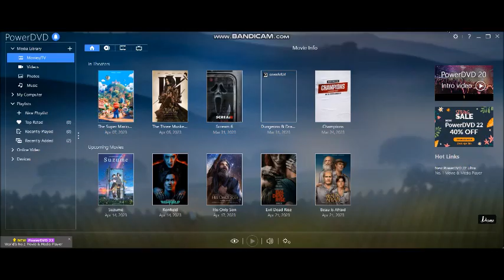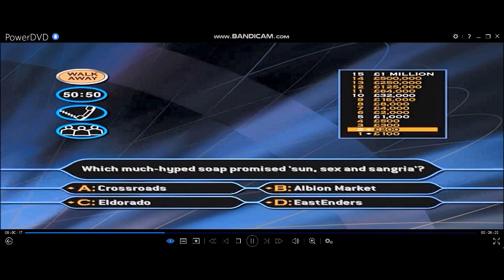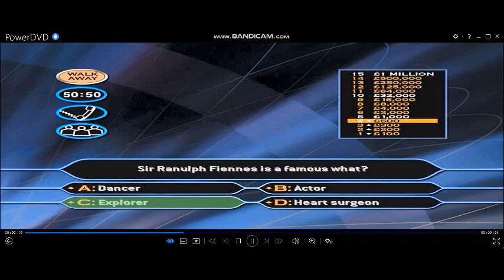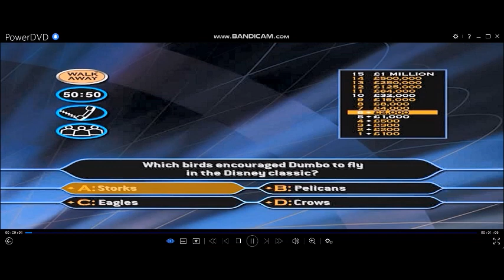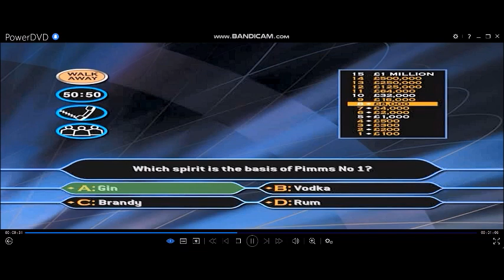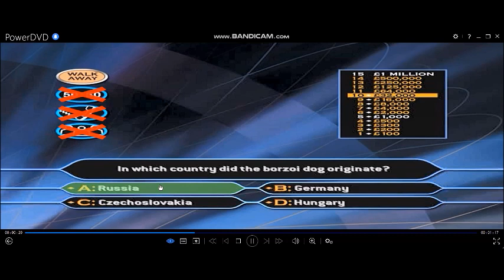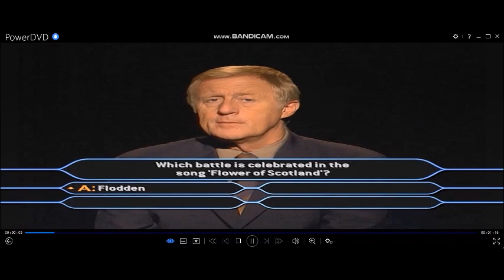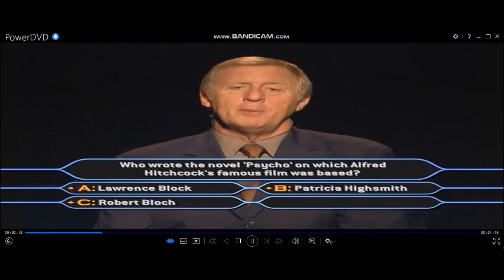(HD) WWTBAM 2nd Edition DVD Gameplay (Easter Special)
Happy Holidays everybody! It's time to play Who Wants To Be A Millionaire? DVD Games for our Easter specials! 15 questions will take up to £1 MILLION and a free Easter egg and other essential gifts to take home. Don't have it until Sunday and again Monday! Happy Easter ladies and gentlemen.
I am on my 2ND EDITION DVD Game and I am the first person to do it to be played on Windows 11 with my new computer in association with the DVD software Cyberlink PowerDVD 16.
Playing our main game this Easter Bank Holiday Weekend, 15 questions, 3 lifelines with a possible £1 MILLION SHARED (£500,000 each) and a free Easter Eggs and other essential gifts to take home.
Did you got your Easter Eggs, Easter Bunnies and an Easter card and your rest of these gifts ready? This is how it works:-
£1,000 (£500 each)
£2,000 (£1,000 each)
£4,000 (£2,000 each)
£8,000 (£4,000 each)
£16,000 (£8,000 each)
£32,000 (£16,000 each)
£64,000 (£32,000 each)
£125,000 (£62,500 each)
£250,000 (£125,000 each)
£500,000 (£250,000 each)
£1 MILLION (£500,000 each)
Very importantly according to our special programmes of the millionaire show, they will have to agree on everything, each of their final answers and the use of these specialised lifelines including the question, "Who do you think must be the best possible choice to be your Phone-a-Friend?''. It is a simple as that.
Enjoy playing your Millionaire DVD Games for this Easter Bank Holiday weekend while you can and do not eat your Easter chocolate eggs or bunnies on Easter Sunday and also Easter Monday.
Easter Sunday happens on Sunday 9th April and Easter Monday happens on Monday 10th April.
After the special editions, we're back to business as usual. One Million Pounds is ready to be won of your very own and it could be you!
I have copied Giorgios Georgopoulos's game. (In Greek: Γεώργιος Γεωργόπουλος) He was a contestant who appeared in Poios thelei na ginei ekatommyriouchos? and won ₯ 50,000,000 on October 2, 2001 making him the first Greek winner of the show. (In Greek: Ποιος θέλει να γίνει εκατομμυριούχος?)
NOTA BENE:- This show is dedicated to the memory of PAUL CATTERMOLE from S Club 7. (07 MARCH 1977-06 APRIL 2023)
Playlist of videos in chronological order can be found here:
(HD) 2nd Edition (Special editions) DVD Game of Who Wants To Be A Millionaire? UK version (2004)